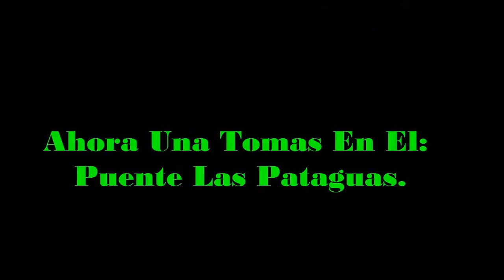Rally En Concepción Zonas Exclusivas 2 Y Última Parte xD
DALE MOSTRAR MÁS:

Pelea De Gallinas?. OK LAS GALLINAS PELEAN AHORA JAJA XD

Comenta Por Cualquier Duda U Opinión.